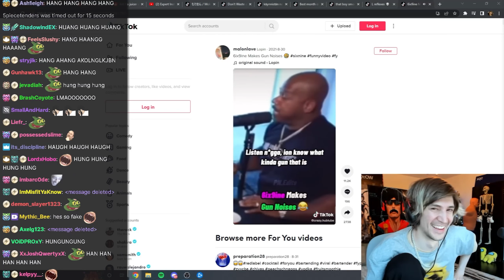xQc reacts 6ix9ine impersonates gun sounds